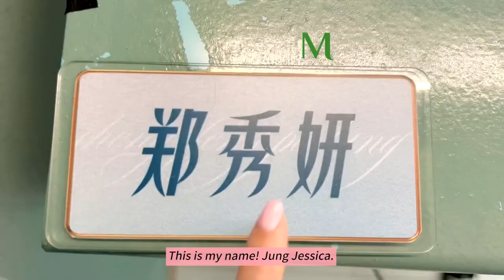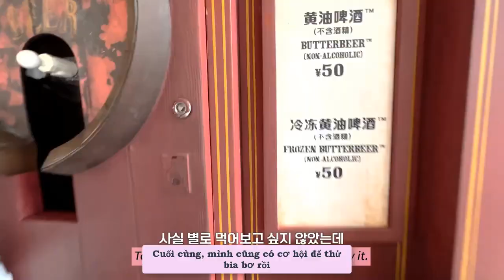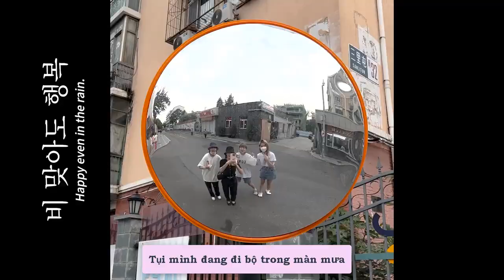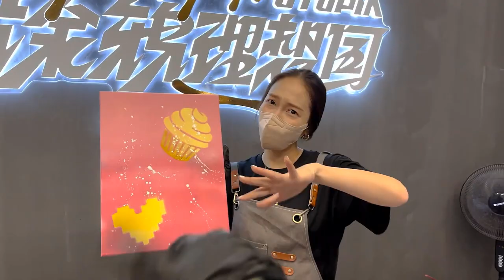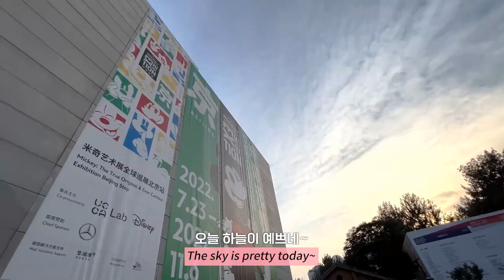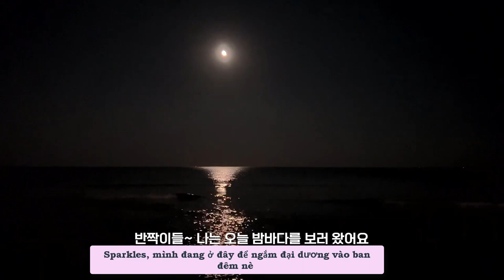[VIETSUB] JESSICA JUNG VLOG "CATCH UP TIME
Lâu lắm rồi mới nghe cô Jung nói lại tiếng Hàn ha ^^